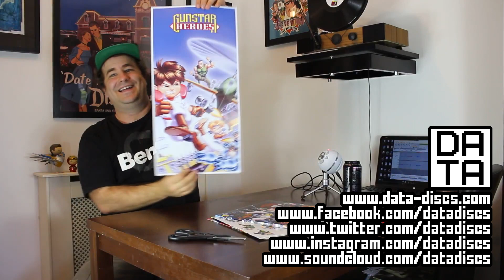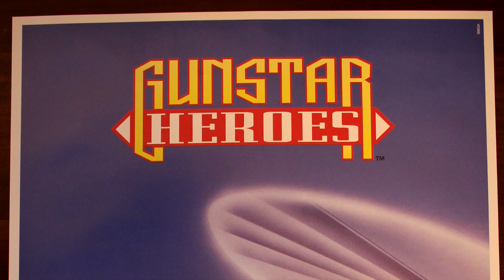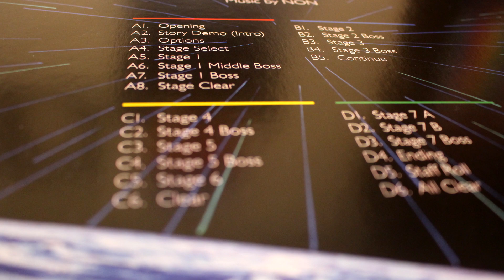Gunstar Heroes limited edition record from DATA DISCS unboxing - SGR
Slope’s Game Room on the interwebs…